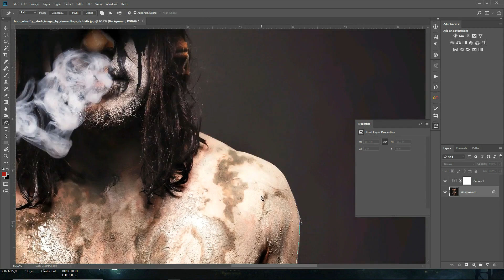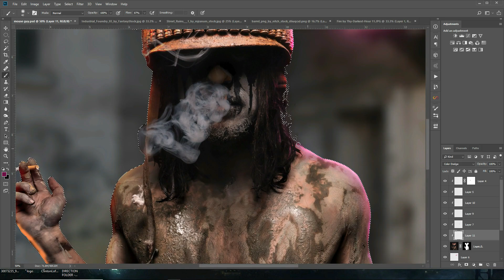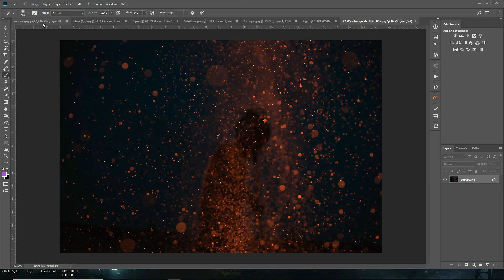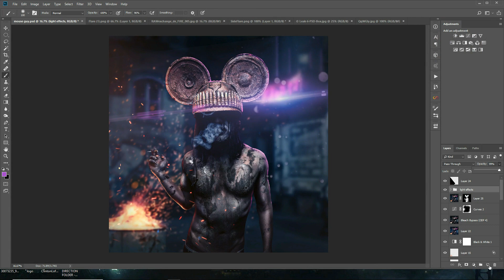Photoshop | SPEED EDIT | composite | Neon Blaze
Watch this PHOTOSHOP SPEED EDIT as it quickly runs through the photomanipulation and composite techniques used to create the image.

Want to learn the best Photoshop & Photomanipulation skills, this course is for you.